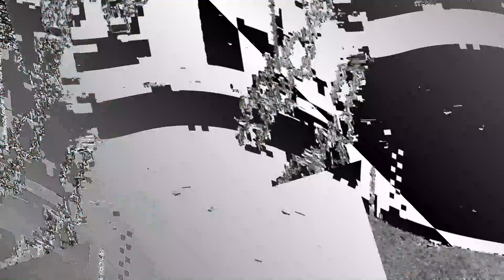[EPILEPSY WARNING] Movie 23 06 06 22h37m28s *Photosensitivity Warning*